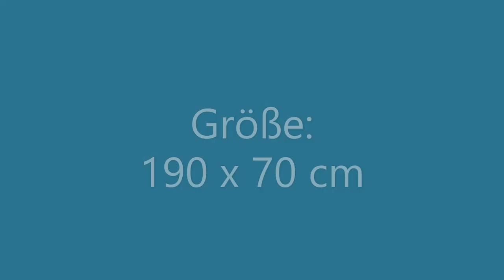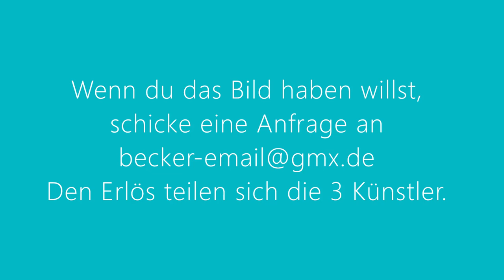Eine Regenbogenspirale malen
Vom Rahmen aufspannen bis zum fertigen Bild. Anna, Anna-Sophia und Maxim zeigen in der Malschule FFB in einzelnen Schritten, wie eine Regenbogenspirale entsteht.